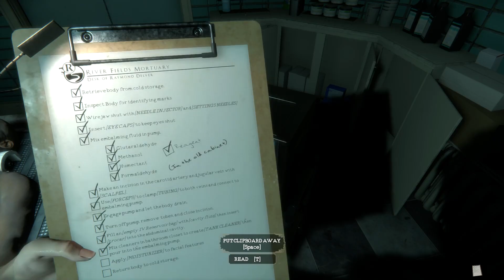The Mortuary Assistant Part 4 Jump Scare Attack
I missed one unfortunately, but the rest were funny.. at least to me, so you better be prepared to watch this. I warned ya